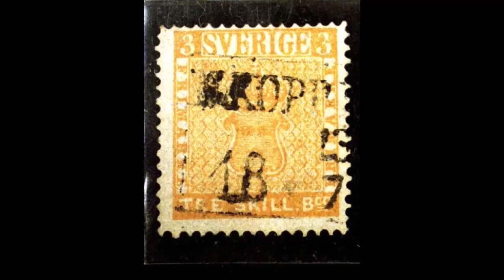Ancien timbre-poste le plus cher au monde, le «Tre Skilling Jaune» émis par la poste suédoise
Voici notre sélection  de timbres  les plus chers au monde le «Tre Skilling Jaune» émis par la poste suédoise
 Nous vous invitons à découvrir Les  timbres  les plus  cherre  au monde
Pas ce que ça va  me fait plaisir de connaître  vous réponse
laisser des commentaire